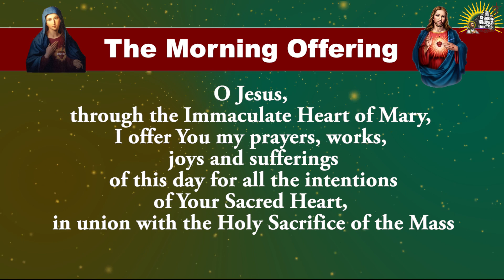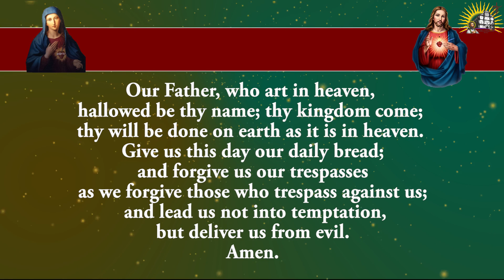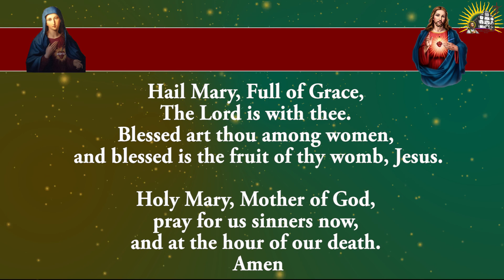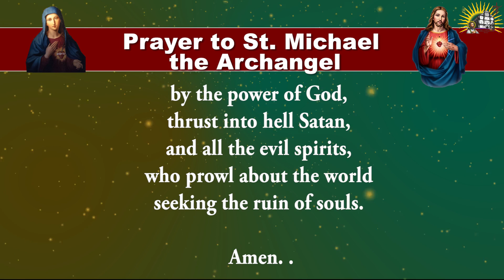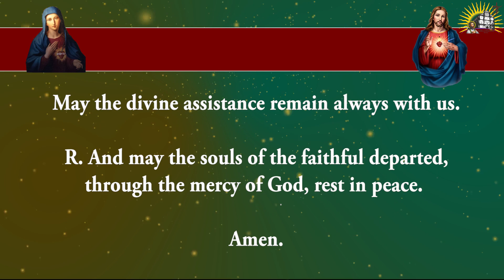Shorter Form - Daily Morning Offering and Prayers - Thursday - 25 July 2024